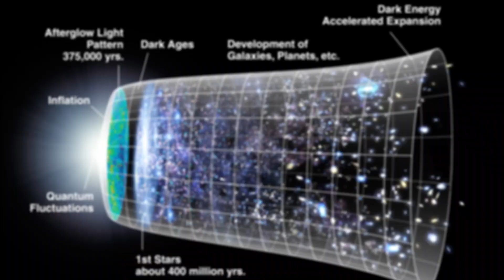The Concept of Alien Life Is Way Simpler Than We Think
Have you ever wondered why the idea of alien life seems so mysterious and complex? In this video, we break down that illusion. From the beginning of the universe 13.8 billion years ago to the idea that even a million-year technological head start could mean unimaginable advancement — the math, logic, and possibilities point to one truth: alien life may not only exist, but it may be far simpler to understand than we’ve been led to believe.

We'll explore how time, probability, and science all quietly suggest that life beyond Earth isn't a sci-fi fantasy — it’s a statistically reasonable assumption. And we’re not just talking about flying saucers and green men — but advanced, invisible civilizations that might not even recognize us yet.

Get ready for a new way of thinking. A simpler one. One that just might change how you see the universe forever.